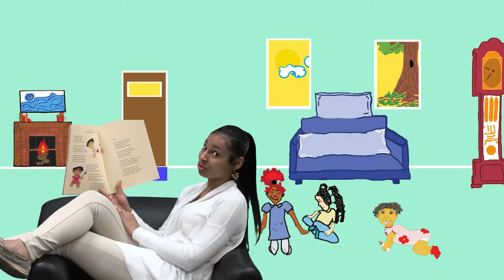Baby Ginger Learns A Lesson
Babysitting Baby Ginger turns into a lesson learned for the entire family! This tiny little tot loves to stretch her legs; crawling all over the house. Enjoy & Share!